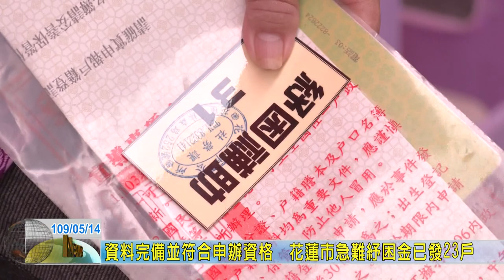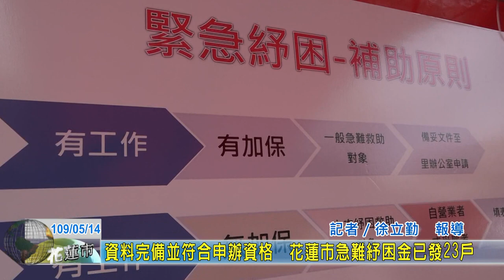20200514 02 資料完備並符合申辦資格花蓮市急難紓困金已發23戶